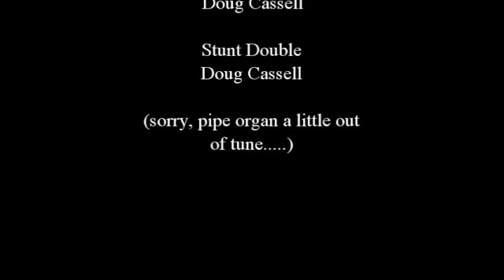ARIA FOR GUITAR VOICES, ORGAN AND TENOR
This little improve piece just came to me today. Enjoy it. Sorry, the pipes are out of tune with the Virtual Pipe Organ (the last stanza). I forgot to set tuning to A440 on the virtual instrument. my apologies. I hope you enjoy it anyways.